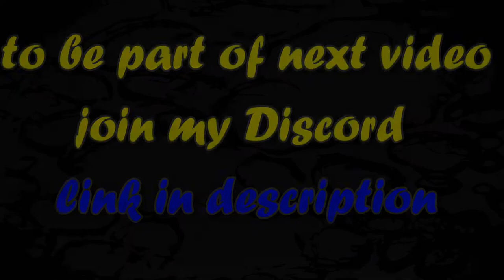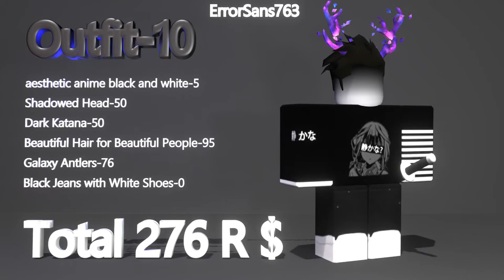DARK OUTFITS || ROBLOX